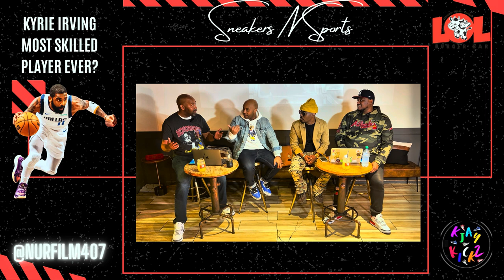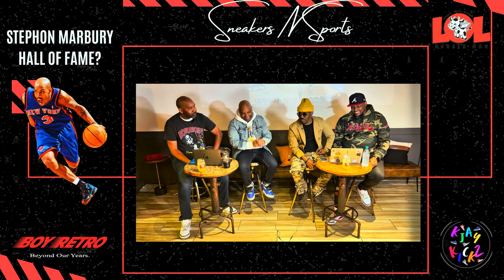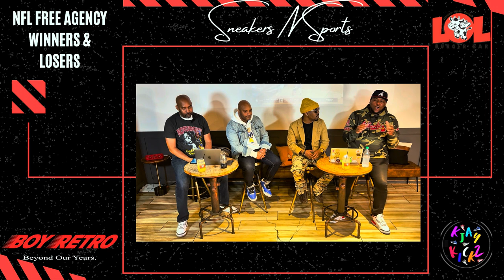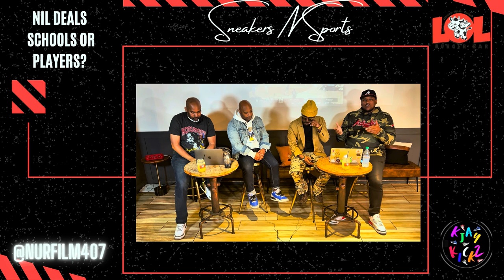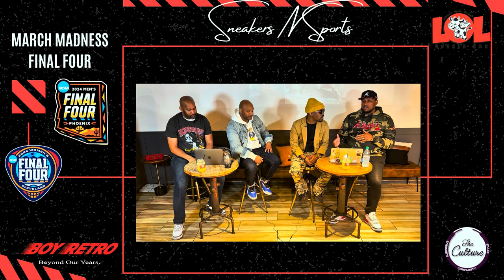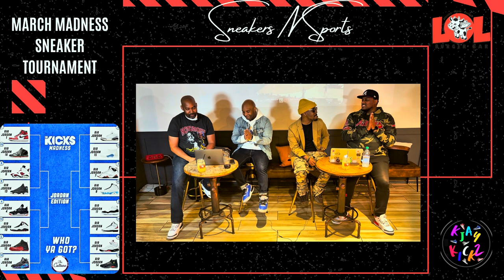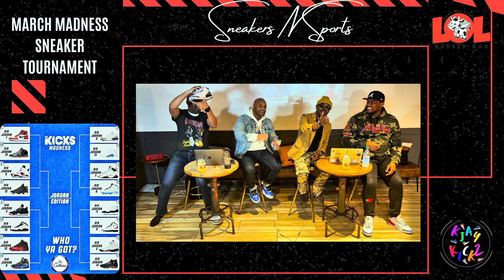March Madness Mayhem: Curry vs Iverson, Kyrie & Marbury, NFL Free Agency & Sneaker Bracket Showdown!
Dive deep into the heart of Atlanta with KP, Mike 'The Expert', Dre, & Dom as we unwrap the most electrifying sneaker releases and sports talk in town. From the enigmatic blue hues of CAU threes to the world-famous LOL Burger Bar, we're laying it all on the line for our sneakerheads and sports enthusiasts. Never miss an episode of Sneakers N Sports, where we bridge the gap between your favorite kicks, sports debates, and the hottest topics straight out of ATL. 🌟

Featuring exclusive reviews on Nike, Air Jordan, LeBron James’ latest, and deep dives into the most skilled players of all time, this episode is a treasure trove for the culture. We've got spicy takes on Kyrie Irving, nail-biting insights into NBA threats, and a March Madness Sneaker Edition that'll have you picking sides! 🏆👟

Check out BoyRetro for some exclusive merch and show some love to our haven, LOL Burger Bar @LOLBBGbar.

📌 Never miss an episode by watching these YouTube videos. Let's keep the culture thriving together!

CHAPTERS:
0:00 - Intro
1:33 - Weekly Recap
4:08 - Kyrie Irving the Most Skilled NBA of All Time?
10:14 - Is Stephon Marbury Hall of Fame?
17:34 - Victor Wembanyama To 20 Ranking
22:18 - Western Conference Threats
28:04 - Who Is the Most Influential NBA Legend?
34:30 - NFL Free Agency Winners & Losers
38:51 - Steelers-Fields Trade Breakdown
45:30 - Impact of NIL Deals
49:34 - March Madness Overview
53:43 - Women's NCAA Final 4 Predictions
55:30 - March Madness Sneaker Bracket
1:03:28 - Sneaker Picks
1:05:18 - Fan Appreciation
1:06:09 - Upcoming Content Preview